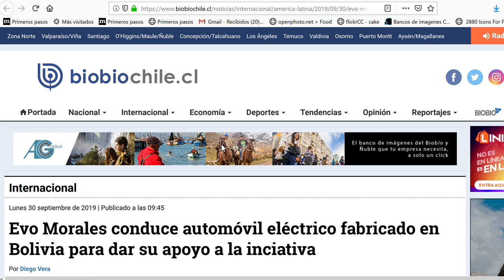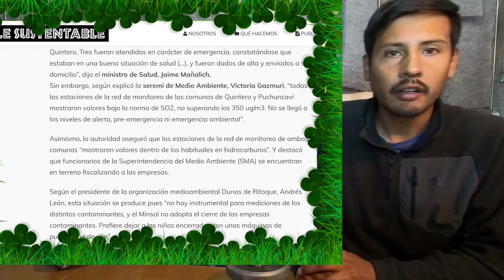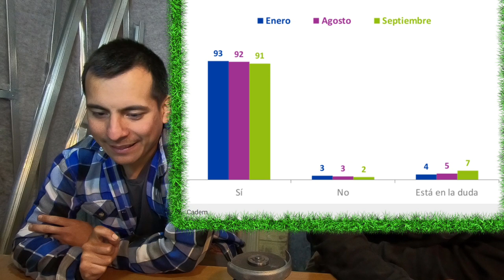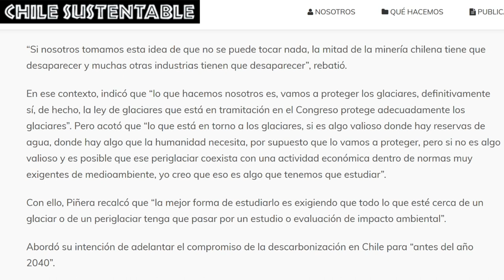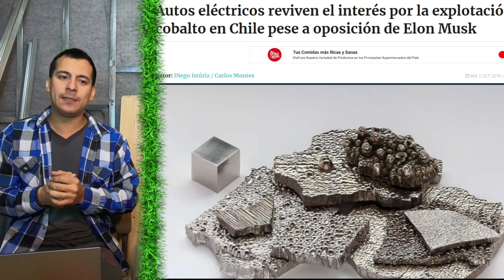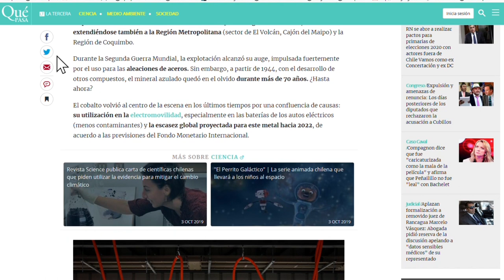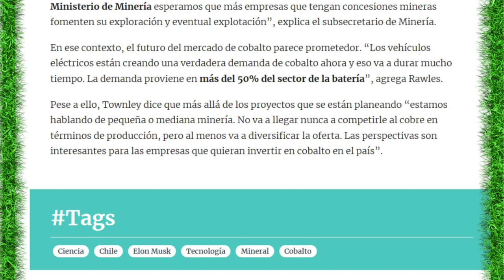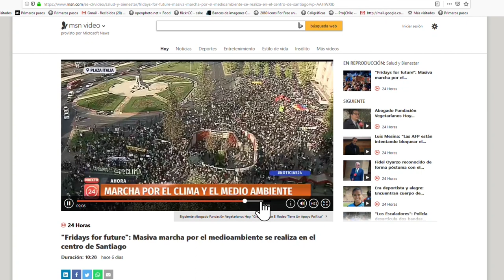TERMINATOR, GRETA vs PUTIN | AUTO BOLIVIANO sin CIRCULAR | MUSK ANTI cobalto CHILENO | MARCHAxCLIMA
Entrega #2 de nuestro noticiario! Revisamos el Cobalto Chileno, el auto eléctrico boliviano no puede circular por las calles, arnold Schwarzenegger cede su Tesla 3 a Greta Thunberg y más!